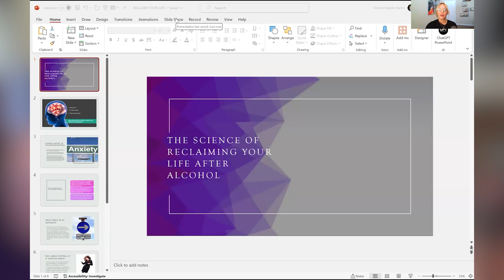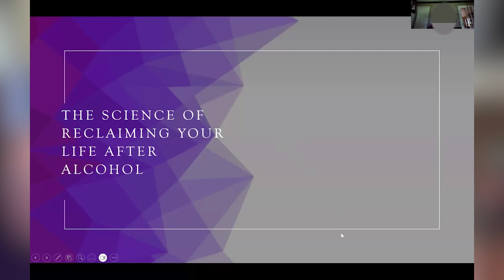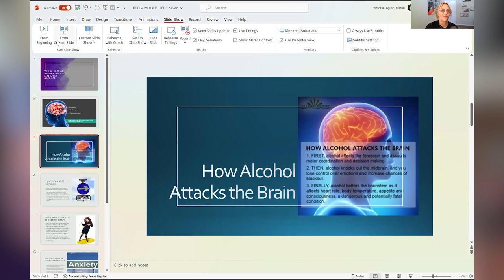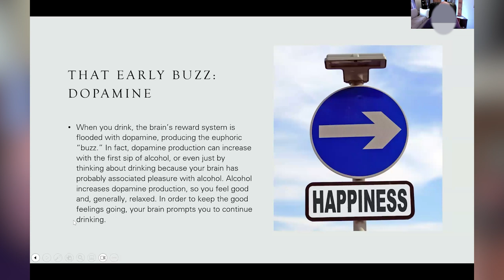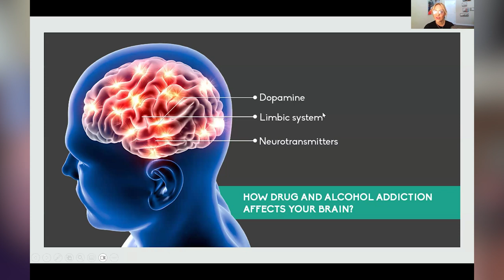Inside Access: Live Coaching Call on Mastering Sobriety - Part I of III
Tune in for an exclusive glimpse into a real-life coaching session with Victoria English, one of our esteemed coaches at Project 90. In this episode, you'll witness the dynamic interactions between Victoria and four clients as they navigate the challenges and celebrate the breakthroughs of their sobriety journeys. Experience firsthand the emotions, concerns, and transformative moments typical of a coaching call with Alcohol Free Lifestyle, providing you a clear window into the support and guidance we offer.